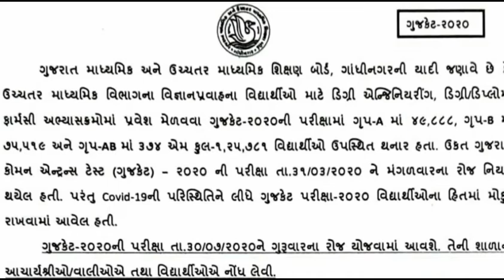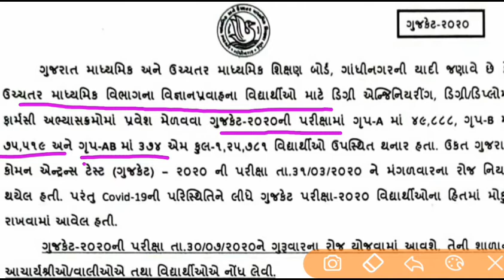gujcet exam date 2020 | gujcet exam news 2020